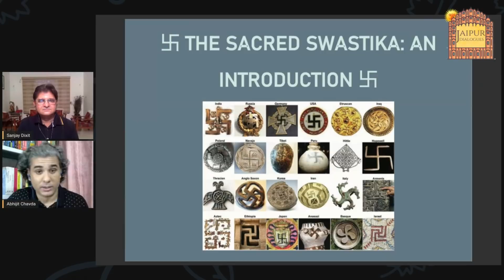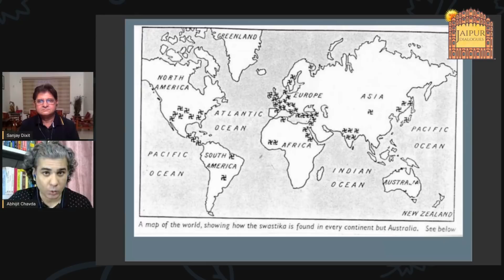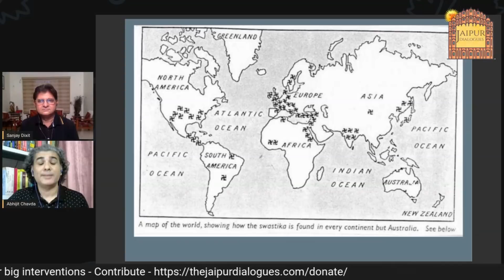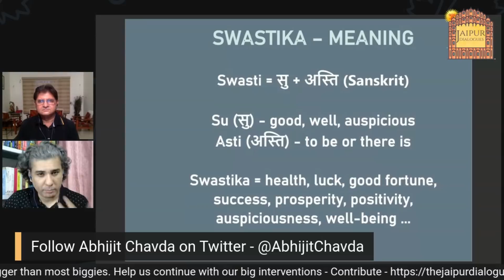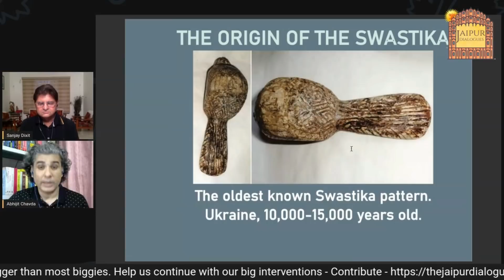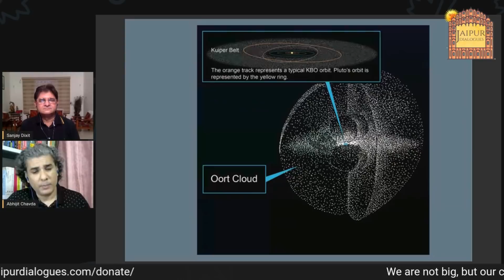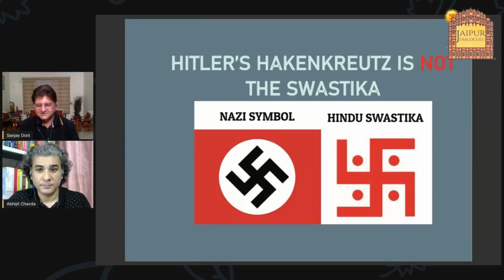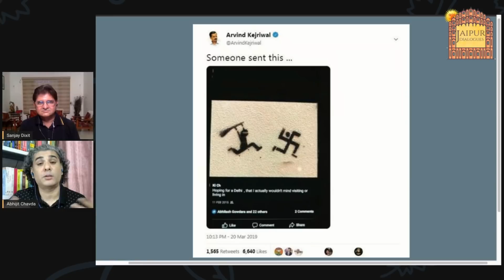Auspicious Swastika of India vs Evil Cross of Hitler | West defiled a Holy Symbol | Abhijit Chavda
(Endeavour to change the Narrative for the New Millennium India)

Abhijit Chavda, a theoretical physicist, is deeply rooted in Indic narratives. Sanjay Dixit picks his brains on the contentious issue of Swastika tradition. Abhijit illustrates with numerous examples as to how this was an auspicious symbol all over the world, that later became confined to India after the predatory Abrahamic religions went about destroying the ancient nature traditions.
Abhijit clearly brings out the Hakenkreuz (hooked cross) fraud wrought by the West, and unfortunately bought hook, line and sinker by the Jews too. It has a source in the pernicious Aryan Invasion Theory as well, through which the Germanic races claimed superiority as Aryans.

|| Follow Us ||